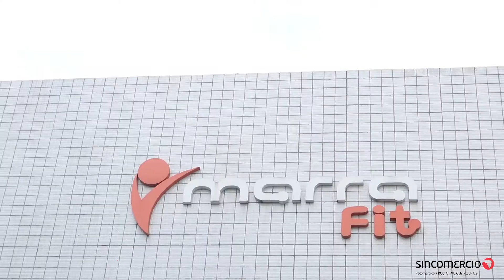Seu comércio em destaque - Marra Fit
A equipe de Comunicação do Sincomércio Guarulhos visitou a Academia Marra Fit localizada no Taboão para gravar o quadro: Seu comércio em destaque!

A Luma, nos contou um pouco sobre o espaço, valores, serviços e outras unidades, onde a do Taboão se destaca por ser a única que se mantem aberta por 24h.

Confira o vídeo completo!